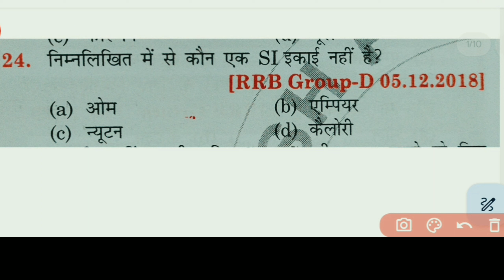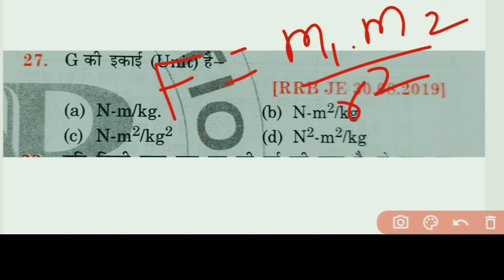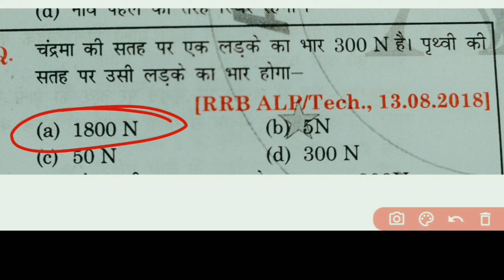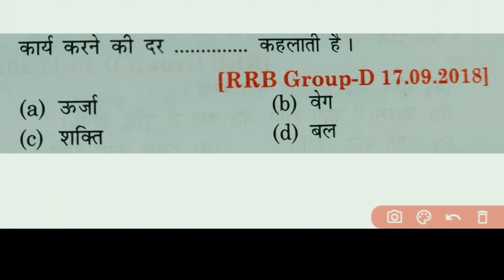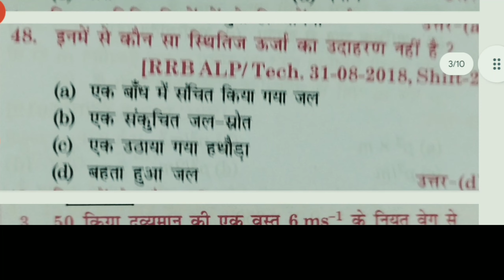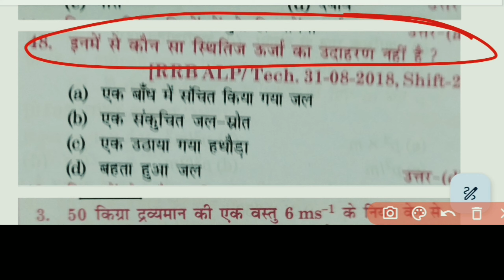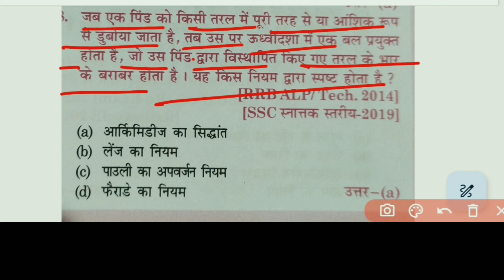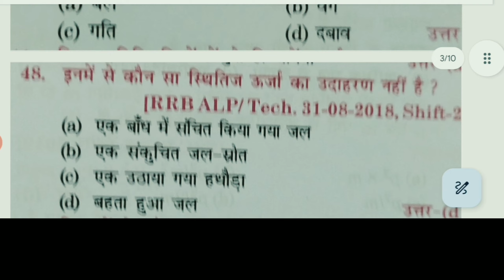science ka भंडारा llscience Special Questions ll RRB ALP llGroup -D ll NTPC @onlinestudy311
@online study@online Bssc inter Level 2023 आ गया नया book Gk&Gs practice। @online study@online Bssc inter Level 2023 आ गया नया book Gk&Gs practice।